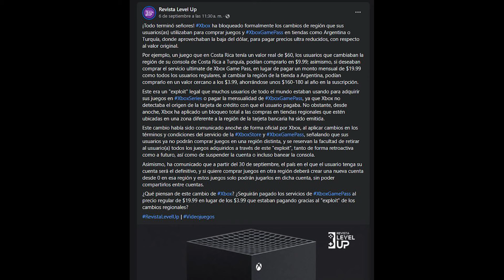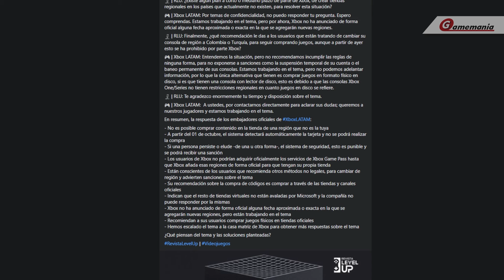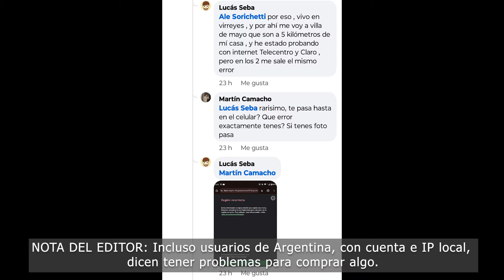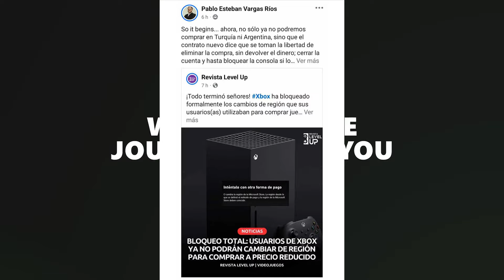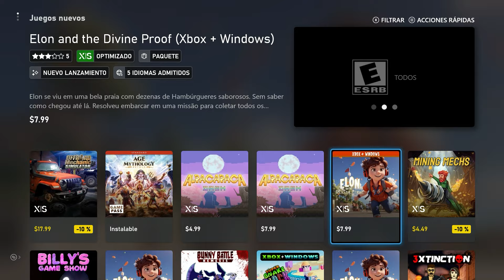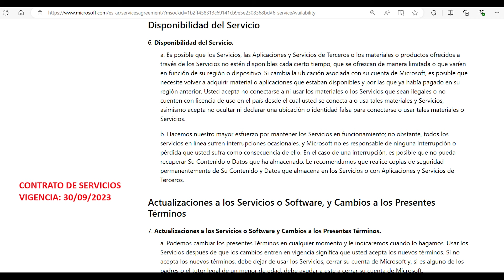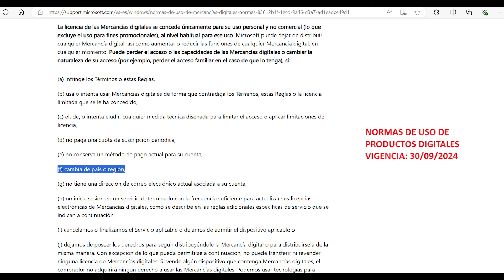MAS BLOQUEOS EN LA TIENDA DE XBOX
¿Finalmente se ha bloqueado por completo las compras en regiones como Argentina y Turquia?

Si queres apoyar al canal te recordamos que podes hacerlo via Cafecito o con el botón de Super Gracias que aparece debajo del video